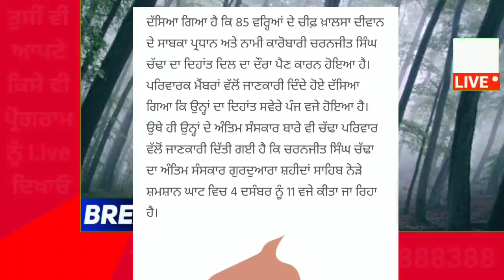punjabi news today live - Punjab Weather Today - Punjab News - ਪੰਜਾਬੀ ਖ਼ਬਰਾਂ